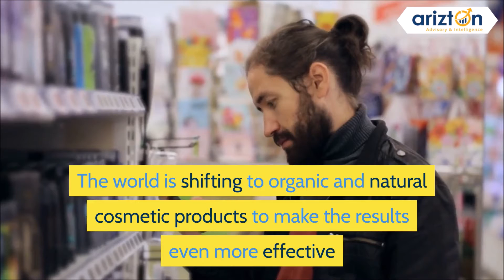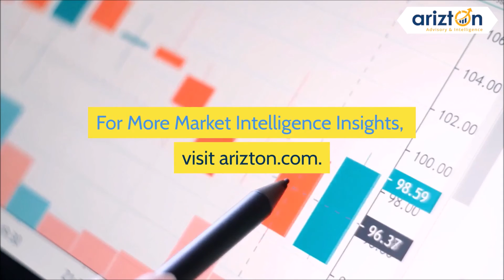BEARD CARE MARKET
The beard transplant market is gaining significant attention across western countries in the recent years owing to the influence and inspiration from stars like Tom Hardy, David Beckham, and Bradley Cooper. These style icons have eventually led to the preference towards beard care products and need for maintaining it. Beards have served as the symbol of fashion and masculinity for eons and generations with majority of adult men preferring to grow a full beard. However, genes and other body complications like hormonal changes, spot baldness, and lifestyle might lead to patchy or uneven beard growth for whom beard transplant treatment is the ideal solution. The beard transplant has been popular in the recent years which are estimated to provide effective and reliable results for most of the individuals.

*Key Drivers and Trends fueling Market Growth:*
# Product Innovations and Marketing Strategies
# Growth in Number of Beard Grooming Services
# Growth in Fashion Conscious Consumers
# Growth in Demand for Organic Cosmetic Products

*Key Highlights*
# By age group, Europe dominated the 50+ consumers segment and accounted for around 60% of the market share and is expected to add over $40 million by 2025.
# Oil & serum was the largest segment in 2019 and is likely to add over $730 million by 2025.
# 3/4th of the market was dominated by individual end-use segment. Furthermore, the men aged between 25-34 years accounted for more than 30% market share as they tend to be more fashionable.
# Consumers aged between 30-55 years are ideal for the branding of all types of products, including beard wash, soaps, and conditioners.
# Beard wax has significant demand in the Western European and # Scandinavian countries owing to their traditional beard-growing trend, followed by Latin America, which is growing at a CAGR of over 7%.
# In 2019, more than 70% of Chinese men preferred buying male grooming products in brick-and-mortar stores than shopping online.
# Despite the high cost of the beard transplantation process, men in Western countries and emerging economies are willing to spend $5,000 - $15,000 for a quality beard transplant.

*Beard Care Market – Geography*
North America is expected to contribute over 26% of the total revenue by 2025. With the US being the major contributor, the country is likely to witness the growth of numerous domestic vendors during the forecast period. The favorable market landscape supports the growth of niche players, including salons and spas. The shift in the grooming trend in generation X and the millennial population is more likely to sustain during the forecast period.